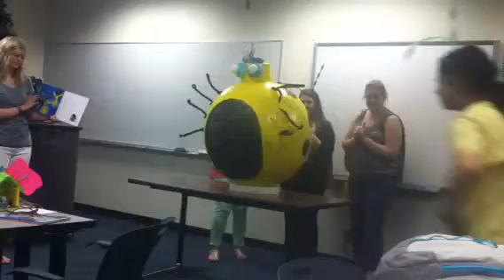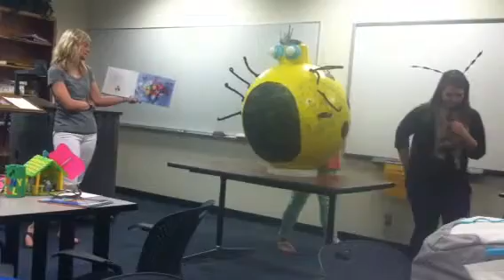Miss. Spider's Tea Party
Story with Props